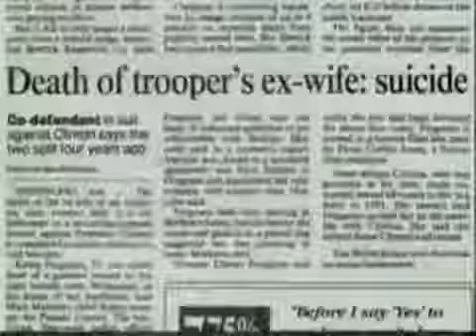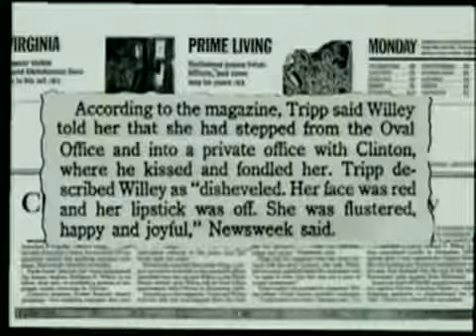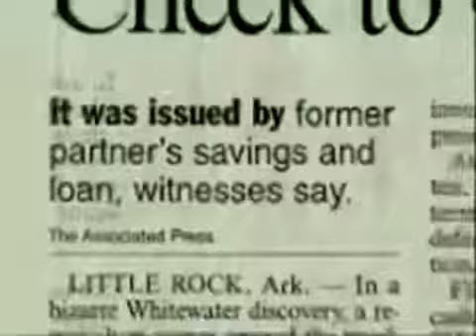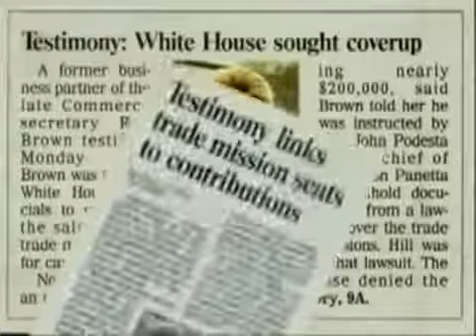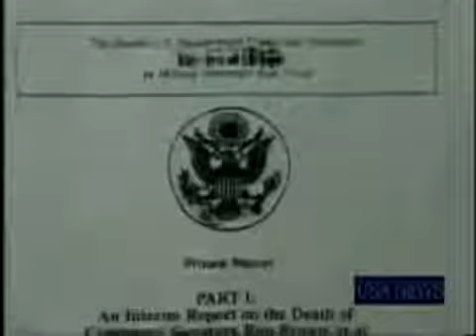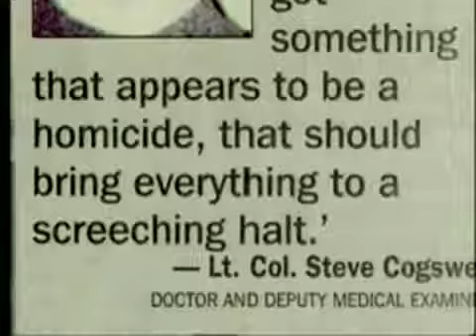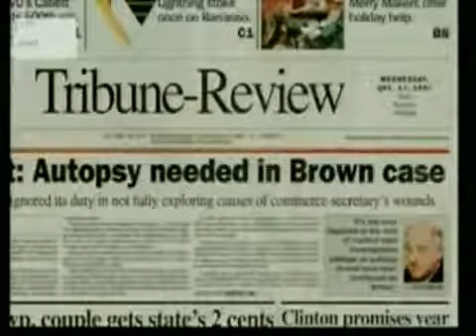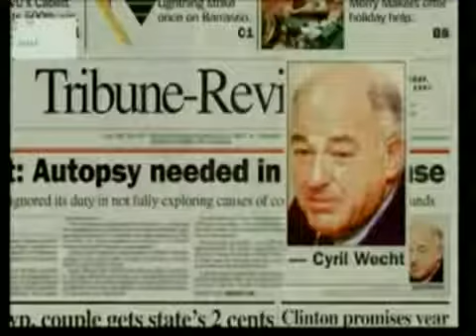Bill Clinton Exposed His Life pt 8 12